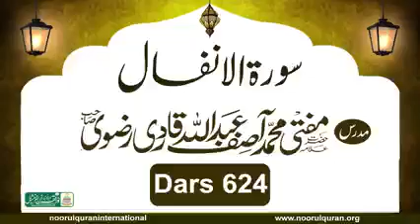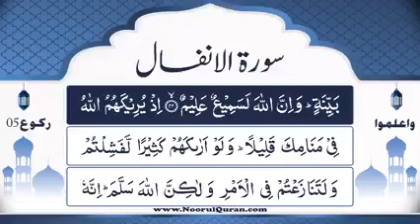Dars 624 | Surah Anfaal Tafseer | Mufti Asif Abdullah Qadri Rizvi